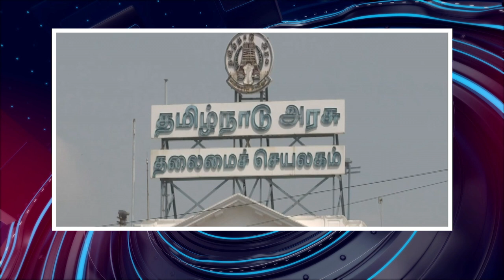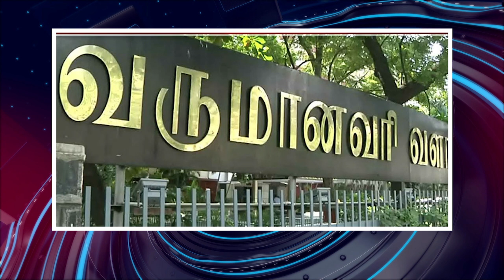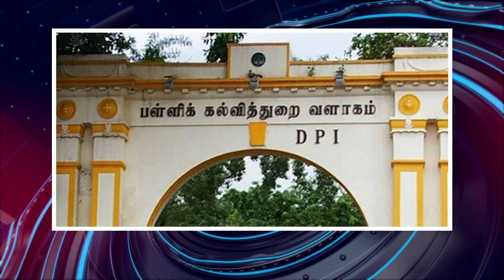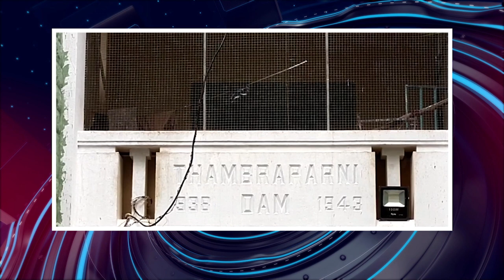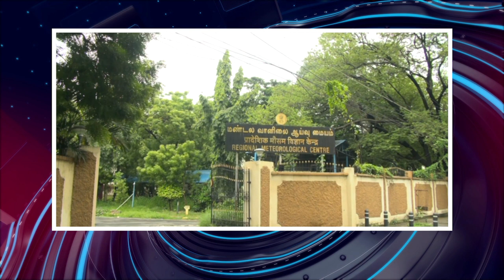பொதிகை இரவு 8 மணி எக்ஸ்பிரஸ் செய்திகள் [19.07.2023]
ஒருவரி

1) குடியரசுத்தலைவருடன் 5 நாட்டு தூதர்கள் சந்திப்பு
2) உத்தரகாண்ட் விபத்தில் பலி எண்ணிக்கை 16 ஆக உயர்வு
3) உத்தரகாண்ட் விபத்துக்கு  இரங்கல் குடியரசுத்தலைவர், பிரதமர், அமித்ஷா இரங்கல்
4) விபத்தில் பாதிக்கப்பட்டவர்களுக்கு முதல்வர் ஆறுதல்
5) மணிப்பூர் வன்முறை குறித்து விவாதிக்கத் தயார்
6) இலங்கை அதிபர் நாளை இந்தியா வருகை
7) தமிழக அமைச்சரவைக் கூட்டம் 22ஆம் தேதி நடக்கிறது
8) பிரதமருக்கு முதலமைச்சர் மு.க.ஸ்டாலின் கடிதம்
9) ஆன்லைன் விளையாட்டுக்கு சட்டம் இயற்ற அதிகாரம் இல்லை
10) பொது நல வழக்குகளில் உயர்நீதிமன்றம் எச்சரிக்கை
11) மகப்பேறு நிதியுதவியை தமிழக அரசு நிறுத்தவில்லை
12) இந்திய கடவுச்சீட்டு தர மதிப்பு உயர்வு
13) விமான பயணிகளுக்கு கொரோனா சோதனை முடிவுக்கு வந்தது
14) நேரடி வரி வசூலில் தமிழகம், புதுச்சேரிக்கு 4ஆவது இடம்
15) கர்நாடகாவில் 10 எம்எல்ஏக்கள் சஸ்பெண்ட்
16) ஆக்சிஜன் ஆலைக்கு அடிக்கல் நாட்டல்
17) பொன்முடி மகன் 2வது நாள் விசாரணைக்கு ஆஜர்
18) எடப்பாடி பழனிச்சாமி திமுக மீது குற்றச்சாட்டு
19) ஆசிரியர் பணிமாறுதல் கலந்தாய்வு தள்ளிவைப்பு
20) செந்தில் பாலாஜி வழக்கில் மனைவி மேல்முறையீடு
21) பாபநாசம் அணையில் நீர் திறப்பு
22) ஊட்டி சுற்றுப்பயணிகள் ரயில் நவீனமயமாக்கம்
23) கொல்லம் ரயில் சிவகாசியில் நின்றுசெல்லும்
24) இமாச்சல பிரதேசத்தில் வெடிவிபத்து
25) மகாராஷ்டிர மாநிலத்தில் வெள்ள அபாயம்
26) தாஜ்மகாலைத் தொட்ட யமுனை வெள்ளம்
27) பயங்கரவாதிகள் சுட்டுக்கொலை
28) ஐஃபோன் சந்தையில் இந்தியாவுக்கு 5 ஆவது இடம்
29) திண்டுக்கல் அருகே மீன்பிடித்திருவிழா
30) உக்ரைனில் அமைதித் தீர்வுகாண வலியுறுத்தல்
31) வங்கதேச அணியைச் சுருட்டிய இந்திய அணி
32) தமிழ்நாடு, புதுச்சேரியில் மழை பெய்ய வாய்ப்பு